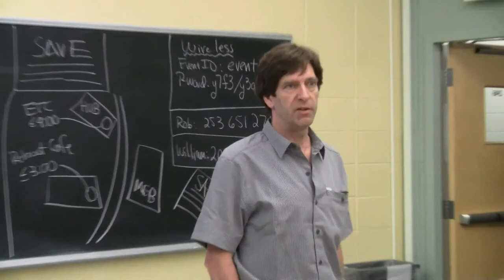Sage Days 48 / Education days 5 -- Introductions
Meet a bunch of people that develop and use Sage!